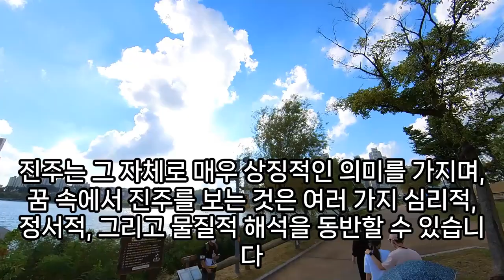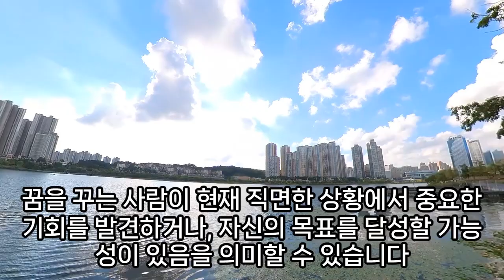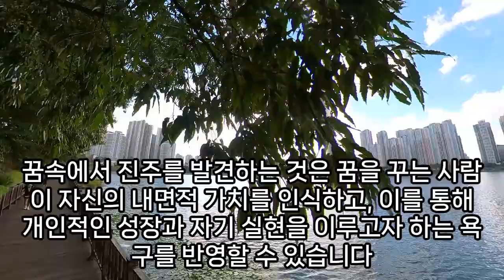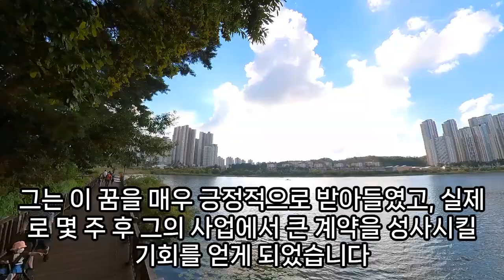진주꿈, 진주 관련 꿈해몽, 진주 캐는 꿈, 진주 받는 꿈, 진주 발견 하는 꿈, 조개에 진주 꿈, 진주 나오는 꿈 , 흑진주 꿈해몽, 진주 줍는 태몽, 진주꿈해몽, 예언, 예지몽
진주발견하는꿈, 진주나오는꿈, 진주귀걸이줍는태몽, 진주관련꿈, 진주태몽, 진주꿈, 진주꿈, 진주줍는태몽, 진주꿈, 흑진주꿈해몽, 진주꿈해몽